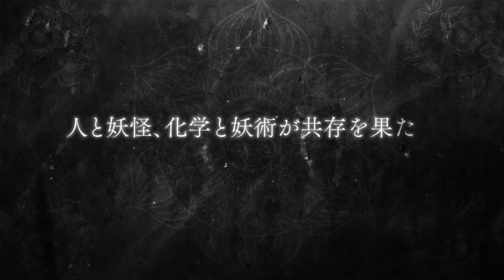アニメ「最遊記RELOAD BLAST」PV 「最遊記」シリーズ最新作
峰倉かずやさんの人気マンガ「最遊記」シリーズの最新作「最遊記RELOAD BLAST（リロードブラスト）」のテレビアニメが、7月にスタートする。

　アニメは「青春×機関銃」などの中野英明さんが監督を務め、「図書館戦争」などの古怒田健志さんがシリーズ構成、「犬とハサミは使いよう」などの佐藤陽子さんがキャラクターデザインを担当。「SERVAMP－サーヴァンプ－」などのプラチナビジョンが制作する。

　「最遊記」シリーズは、中国の伝奇小説「西遊記」をモデルにした人気マンガで、1997年に連載がスタート。人と妖怪が共存していた桃源郷がある世界を舞台に、イケメン化した玄奘三蔵や孫悟空ら三蔵一行が、妖怪が凶暴化した原因を探るために、天竺国へ旅に出る姿を描いている。現在は、西域にたどり着いた三蔵一行を描くシリーズの最終章「最遊記RELOAD BLAST」が月刊マンガ誌「コミックZERO-SUM（ゼロサム）」（一迅社）で連載されている。

Trailer of Anime "Saiyuki RELOAD BLAST"

TV animation of the latest version "Saiyuki RELOAD BLAST (reload blast)" in thepopular manga series "Saiyuki" of Kazuya Minekura will start in July.

"Saiyuki" series is a popular manga modeled after the Chinese mystical novel "Saiyuki", the series began in 1997.

In the Shangri-la where people and monstersexist together, handsome Genjosanzou, SonGoku, and some other members wentona journey to Tianzhu country to explore the reasons why mostersbecame ferociously violent there.

The final chapter "Saiyuki RELOAD BLAST" of the series, which depicts Sanzo and his companions reachingthe west area, is now serialized in the monthly comic magazine "Comic ZERO - SUM (Zero sum)" (Ichijinsha).